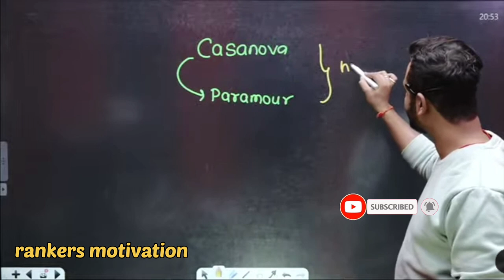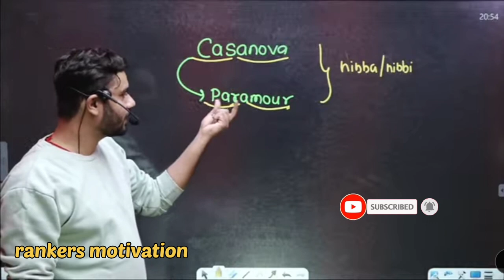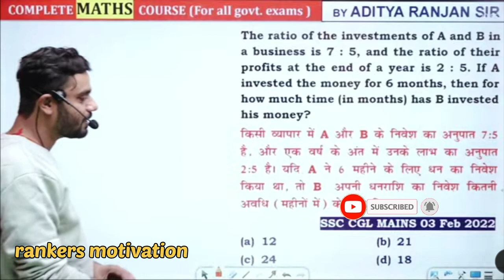मोरनी हो तुम दिल ♥️ चुरा कर ले गयी हो मेरा || Aditya Ranjan Sir